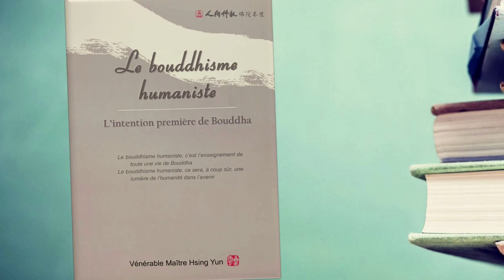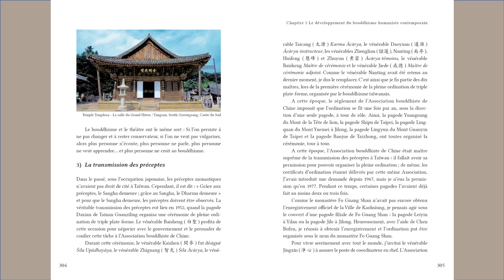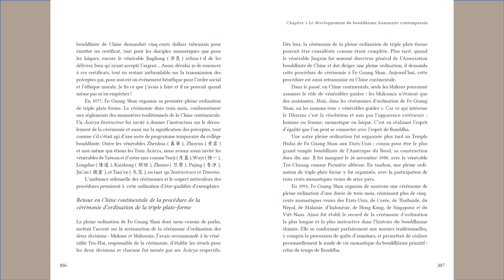2024 0607 Le bouddhisme humaniste - Ep 119